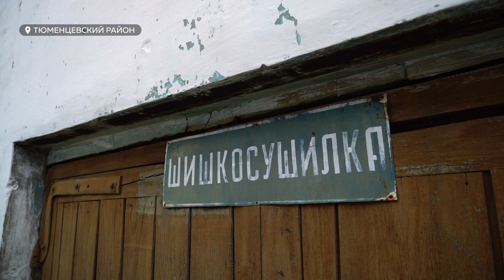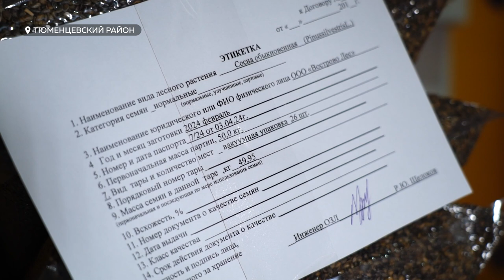В Тюменцевском районе впервые стали выращивать сосны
Впервые в Тюменцевском районе Алтайского края стали выращивать сеянцы сосны обыкновенной. Для восстановления лесного фонда региона, в Лесопитомнике, расположенном в селе Вылково построили теплицу. Трудно ли выращивать сосну и какие территории в этом году станут зеленее, благодаря новым сеянцам, - смотрите в сюжете.